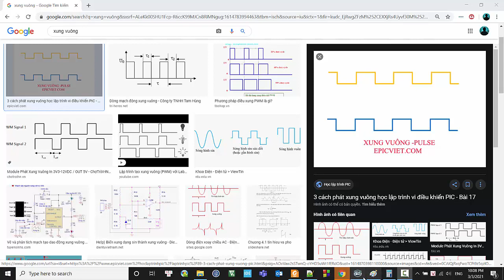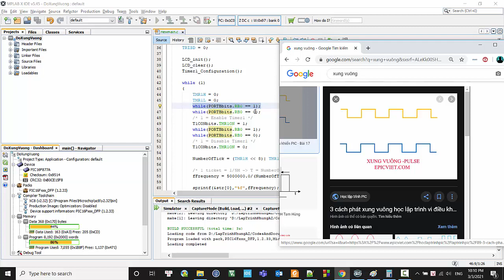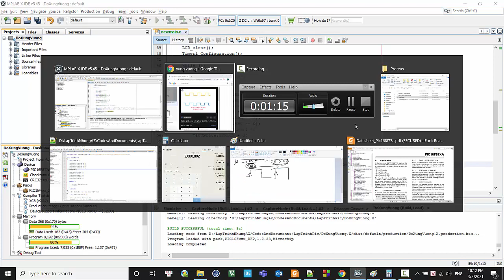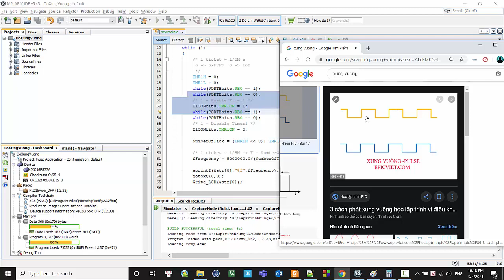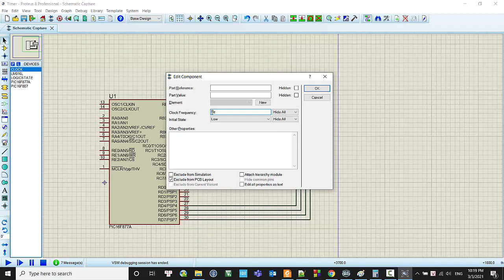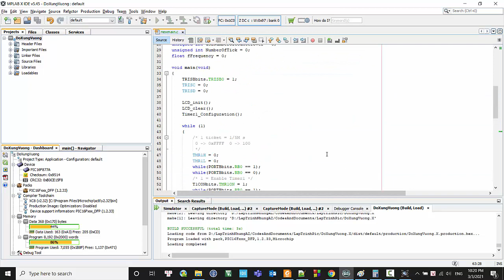[Lập Trình PIC] Bài 24: Đo Tần Số Xung Vuông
❤️❤️❤️ Để nhận được code, xem full videos trên kênh và nhận thêm được nhiều ưu đãi nữa thì vui lòng xem video đầu tiên "Bài 1: Khóa Học Lập Trình PIC Online" nhé ❤️❤️❤️
👉 Mua linh kiện để ủng hộ shop tại kênh: